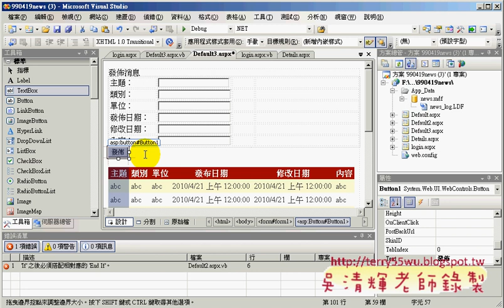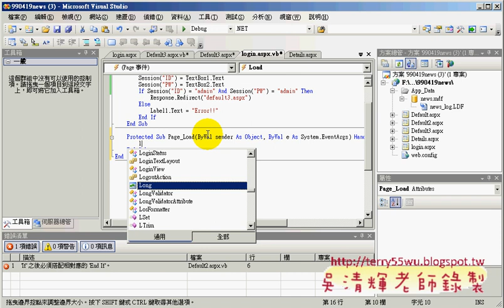03利用session判斷是否正常登入(Asp.net資料庫教學 吳老師提供)